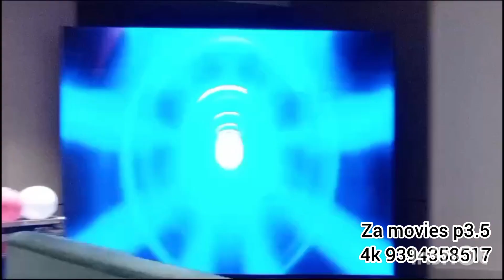Za movies wall led today 15-12-2023 p3.5(4k) manikonda 9394358517